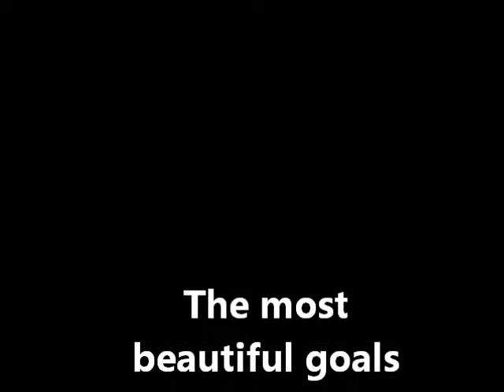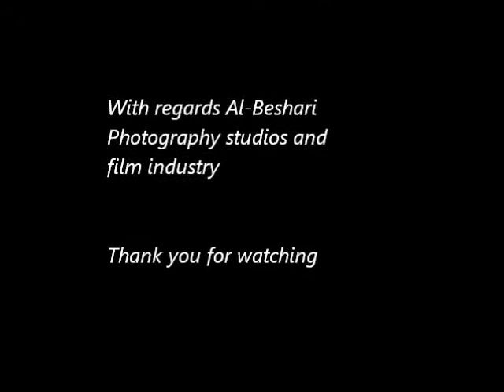The most beautiful goals of the player mustafa bssas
Log in and watched the video and will not regret it, it's the most beautiful goals player Mustafa Bssas (green fox)